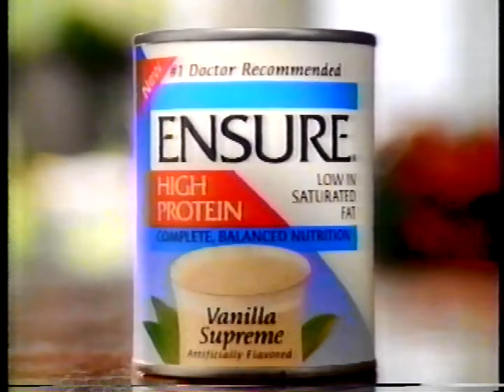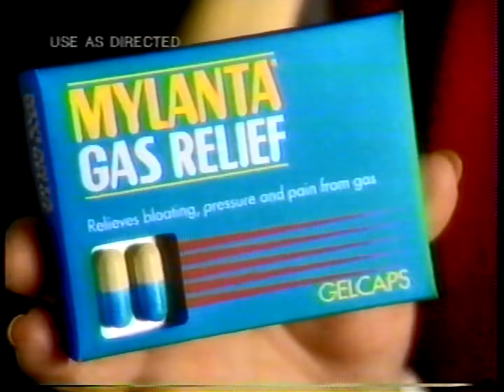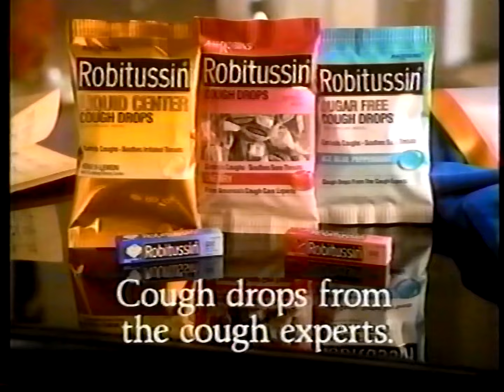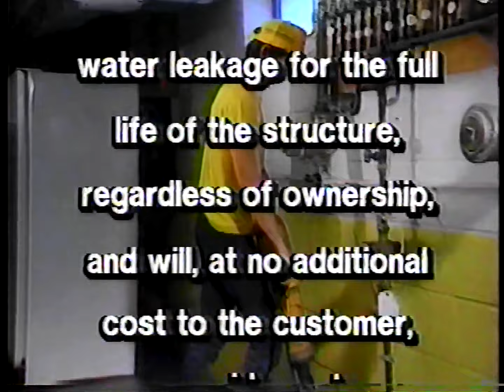1995 Commercial Block WKYC Channel 3 Cleveland TV Promos, Network ID, News Teasers, Commercials NBC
The commercials and promos that ran during the first half of Unsolved Mysteries episode #7.14 on NBC WKYC Channel 3 in the Akron, Cleveland, Canton area on January 20, 1995.

Included are:

WKYC News Teaser with Judd Hambrick
Animated NBC Logo
Ensure
Children's Tylenol Cold
Mylanta Gas Relief with Estelle Harris
Empty Nest promo
Mommies promo
NBA Basketball promo with Shaq and Charles Barkley
Quaker Rice Cakes
Robitussin Cough Drops
Little Caesars Pizza
Unsolved Mysteries bumper
Escape From Terror: An Unsolved Mysteries Movie trailer
Toyota Tercel (something weird happened with the color on this one)
B-Dry System featuring Joe Tait, voice of the Cleveland Cavaliers / Cavs
Gilette Sensor Excel